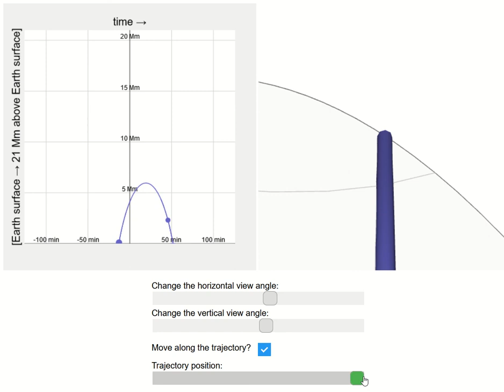Gravity is not a force - varying gravitational field strength, inertial frame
Under general relativity, gravity is not a force. Instead inertial objects (those that are free to fall) move along straight lines in spacetime. A planet causes spacetime to distort, which causes the straight lines paths to converge. This makes it look as if the objects are being pulled towards the planet by some invisible force.
The graph on the left shows a classic spacetime diagram with time going horizontally.
On the right is a 3D embedding created by Rickard Jonsson in 2001, where free-fall trajectories are geodesics (straight lines but on a curved surface). It's the same graph but now rolled up into a tube.
Later in the video we see the same graph but with the camera locked to the reference frame of the object in free-fall. It always moves straight ahead but the surface curvature steers the object back down to earth